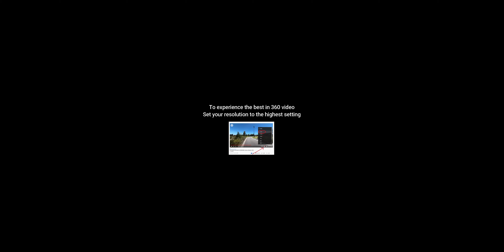The Northbridge Tunnel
When out and about we use the worlds best global portable WIFI that connects us to the internet in over 140 countries with NO SIM CARD REQUIRED! because it's always better when your connected.  GlocalMe information and devices can be found at

Twitter I'm All Abroad @m_abroad

Do you like my channel?  Then why not shout me a cup of coffee and get a shoutout on the channel :) To buy me a cuppa please go